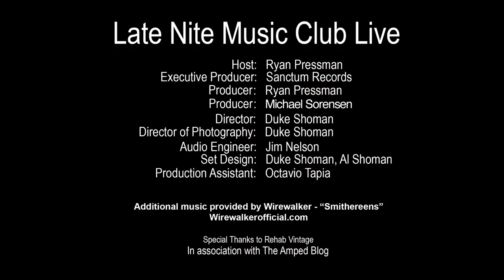Late Nite Music Club Featuring Michael Mowgli Episode 38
Check out Michael Mowgli performing his song 'Calling All Lovers" on Late Nite Music Club!